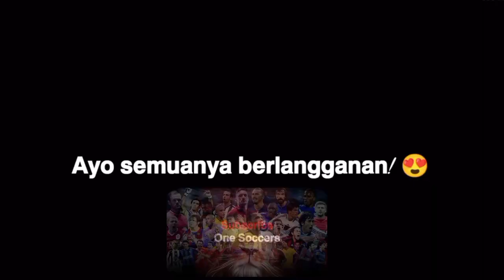Keterampilan & Gol Terbaik Benzema Real Madrid